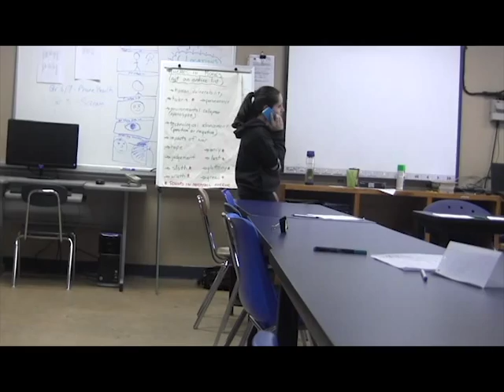SCREAM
Another production by Hillside School students